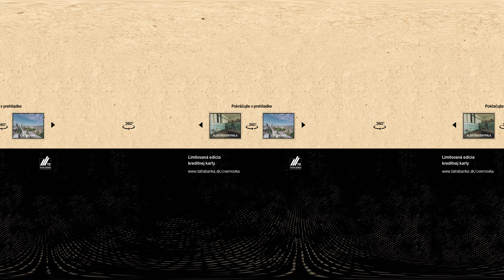360° prehliadka Cvernovky - Ateliér Oximoron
Karta s historickým kreditom vás pozýva na jedinečnú prehliadku Bratislavskej cvernovej továrne. Limitovaná edícia kreditnej karty je venovaná autorom publikácie CVERNOVKA Martinovi Mistríkovi a Viliamovi Csinovi.